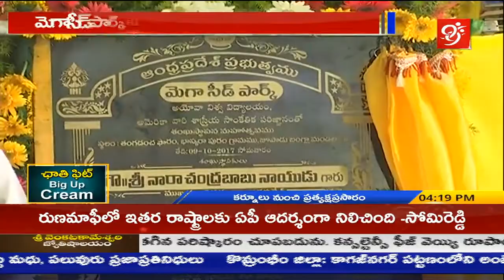Exclusive : మెగాసీడ్ పార్క్ కు శంకుస్థాపన చేసిన AP CM చంద్రబాబు నాయుడు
here is the video of AP CM Chandrababu Naidu Launches MegaseedPark In Kurnool.

99%'s news is biased - bias not towards a political group but biased in favour of people.